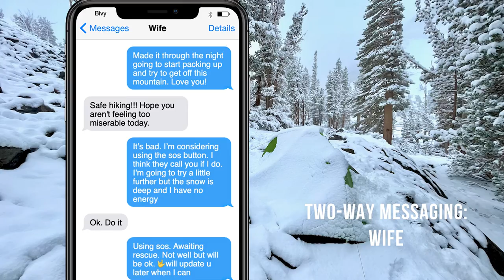He Prepared. He Survived.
On May 16th, what was planned to be a fun weekend hike turned into anything but that.  Thanks to the 2 Way Iridium Satellite Communications of the Bivy Stick from ACR Electronics with SOS provided by Global Rescue, David Woolsey lived to tell his story of what can go wrong in the backcountry.

The climb to West Lake was harder than David expected. Despite a decent night’s sleep, a solid hot breakfast and decent morning weather, he started losing the mental game that backpacking demands we play. The elevation was affecting his breathing and tiring him out. His pack felt heavier than it should, he lost his appetite and didn’t force new calories in to replace the ones he spent. David was drinking water, but not enough. The snow drifts he encountered were deeper and softer than he cared for. But he was getting closer to his destination, so he pushed ahead.

David was tired, dehydrated, nauseous, short of breath, calorie deficient, and not thinking clearly. He had about a quarter of a liter of water and plenty of food on his back but lacked the will to eat it. Having a soaking wet tent on his back but lacking the will to stop and set it up, all he could think of was “I need to get off this mountain. I do not want to spend another night on this mountain.” The feedback loop had started. The seed of doubt was growing.

That’s why Bivy Stick is worth having – in expected situations, it keeps you connected and provides you and loved ones with valuable peace of mind, but in unexpected situations, it could be a life saver. With that in mind, David decided to push the SOS button and ask for help.

With the two-way text communication feature David was able to do two important things. First, he was able to alert his wife to the predicament. Second, he could let Global Rescue know exactly what his situation was, so they could arrange the best assistance. In David’s case, help came swiftly, more swiftly than he expected. Search and Rescue knew he was conscious, breathing, uninjured and not in imminent life-threatening danger. In short, they gave David confidence and helped him walk off the mountain on his own two feet.

David’s complete cautionary tale can be read here.

The new ACR Bivy Stick offers adventurers an innovative and affordable option for sending SMS messages, tracking and sharing location information, accessing GPS maps, viewing live weather forecasts and initiating a distress call in an emergency. Providing a convenient, subscription-based solution, the easy-to-use ACR device weighs just 100g and works with a user’s smartphone, offering an efficient way to communicate and keep loved ones updated when out of cellular service zones.

Designed to provide the full range of benefits when paired with a smartphone, it also includes a dedicated check-in button for updating friends and family with a preset message at a specific location. There is also an SOS button to contact rescue services in an emergency, with SOS communication also available through the app.

The ACR Bivy Stick offers a more flexible pricing structure than similar products, allowing users to pay for only the months they use the device, with no annual contract or activation fee required. The easiest option is an unlimited fee of $49.99 per month. There are also two different Credit plans: 20 Credits for $18 per month or 100 Credits for $40 per month. The Credits do not expire, so they can be saved for times of high outdoor activity. One Credit is the equivalent to one SMS message, one tracking interval, one location request, or one basic weather report, while SOS and preset messages are unlimited.

The ACR Bivy Stick is available for a retail price of $349.95.